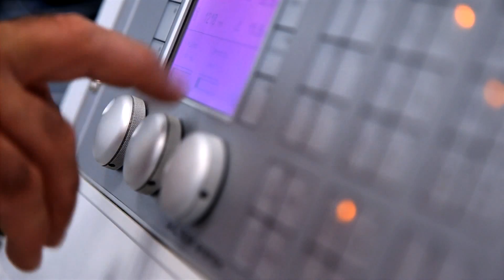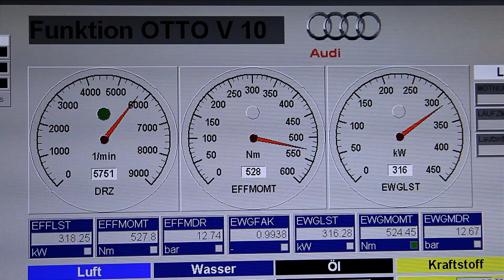Audi R8 Development: Truth in Engineering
The iconic R8 represents the pinnacle of Audi performance and comprises of three different engine variants for 2014: the R8 V8, the R8 V10 and the R8 V10 Plus. The high performance sports car is now more dynamic and powerful than ever before thanks to numerous improvements, including a newly developed seven-speed S tronic transmission that helped improve the 0-60 mph time by 0.3 seconds on the R8 V10 Plus which features 550 horsepower and 398 lb.-ft. of torque and catapults from zero to 60 mph in 3.3 seconds when equipped with the S tronic (top speed of 196 mph).